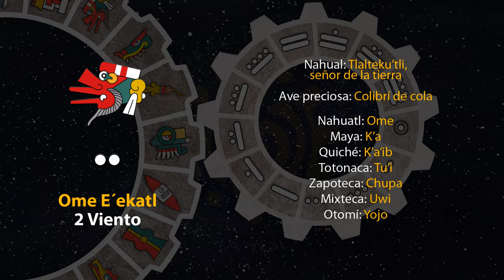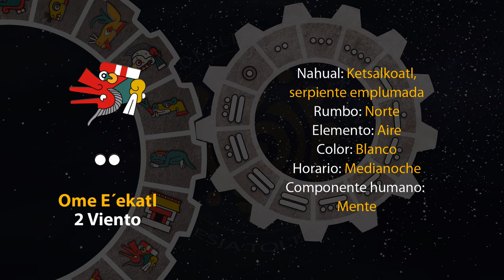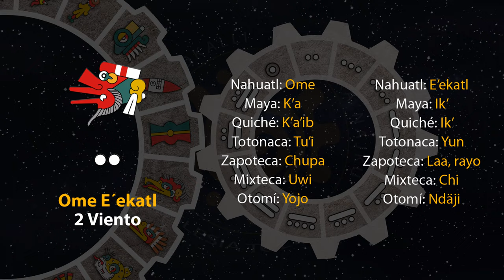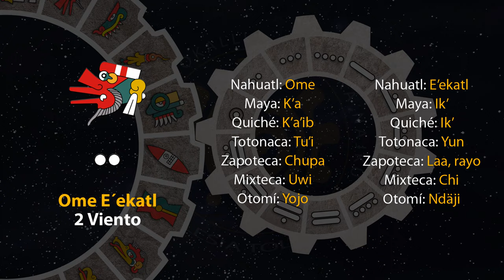El tonal de hoy es "2 Viento - Ome E´ekatl" 09/04/24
9 de Tosostontli
Año 8 Ocelote
50 del 19 Atado
5146 del Quinto Sol

9 de abril de 2024.